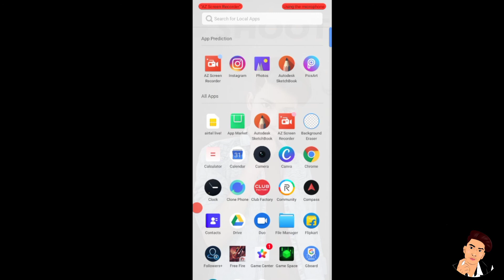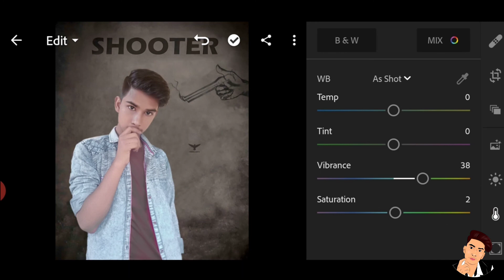SHOOTER PHOTO EDITING BLACK TONE PRESET || INSPIRATION SONY JACKSON ||BY VAIBHU EDITS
INSTAGRAM pe aao
backgroung ke liye dm karo INSTAGRAM pe

Today we are going to learn  photo editing. I am using picsart photo editing app for made this tutorial possible. I will what to do during this tutorial and what shouldn't do. So this tutorial has lot of learnable things to know so without any further a do let's jumo straight into it